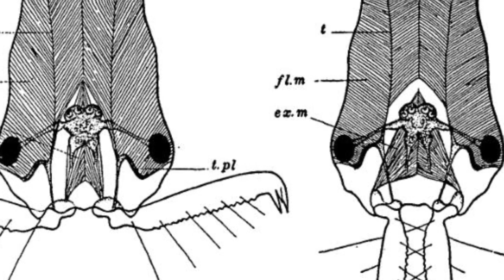WEIRD and AWESOME Ant Species !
Welcome to the GIANT tiny world of ants ! From super fast rocket ants … to ants conquering the world … Here are 12 of the most weird and awesome species of ants

#8  Maricopa Harvester Ant
When you hear this creature described as a common species of harvester ant, you might be inclined to dismiss it.  So you wouldn’t really expect it to carry the world’s most toxic insect venom .  At more than 10 times as powerful as honeybee venom, a dozen stings from this ant is enough to kill a 4.5 pound rat.  In humans’ it can produce excruciating pain that can last for hours.  Harvester ants will attach themselves to their victims to repeatedly sting them and inject them with venom.

#7  Jack Jumper Ants
These ants are found in Australia, and can get pretty large at more than 1.5 inches long.  They’re called “Jack Jumper” Ants because some species are known to demonstrate a jumping behavior when they’re agitated.   and are known for their aggressive behavior.  They’re also known for their extreme aggression and painful stings.  In fact, their stings are recognized as one of the most painful among insects, and their venom is among the most toxic.  If humans are allergic to the venom, anaphylactic reactions can occur, and many in such cases have proved fatal.  Did you know that these ants have such large mandibles, that they have been used as sutures to close wounds?

6Acrobat Ants (Crematogaster)
These ants are found worldwide, and are identified by their unusual heart-shaped abdomens … which has led to the nickname, St Valentine Ant.  They’re usually referred to as Acrobat Ants because most species tend to be arboreal (that is, they live in trees).  They prey on other insects, especially wasps.  And they have a unique way of capturing their victims,  The ants will shoot venom from their abdomens in a type of froth (or spray) that can immobilize an aggressor. The ants can also lay scents from their abdomens for a variety of purposes, including marking a trail to toward food, and to recruit other ants for assistance during an attack..

5Shining Guest Ant (Formicoxenus nitidulus)
That’s quite an unusual name … but it’s given to the ant because of its winning way of cohabiting with other ant species.  This parasitic creature is known to quietly settle into the nests around 11 ant species.  A single Shining Guest colony can live in multiple host nests simultaneously.  They manage to feed off their hosts efforts in large part because they taste awful.  Whenever a guard from the host colony grabs one, they’re immediately released, due to the repellent flavor.  Experts say Shining Guest Ants are the only ant species known to employ this gustatory tactic.  It works well enough to allow some host mounds to be infiltrated by 100 Shining Guest Ant colonies.

4Spider-Ant Hybrid Amazing Spider-Ants
Here’s an ant that could easily have been crossbred with a spider.  Look at its ant-like body … and it has 8 legs, like an arachnid!  Is it really a cross-species hybrid?  Actually, no … and we're cheating a bit here.  This is actually a spider that mimics an ant.  But it does look like it could go either way.  Ant mimicry appears in spiders and many other organisms  for a number of reasons.  Ants are found all over the world, and many predators like birds and wasps avoid them due to their aggressiveness, or because they don’t agree with the palate.   Some creatures mimic ants as a means to escape predators … others mimic ants to hunt them actively.

3Longhorn Crazy Ants
There are five species of crazy ants … and they don’t get their name because they drive you crazy.  It’s because they dart around erratically, instead of following a straight line.  This crazy ant has also displayed some crazy behavior and abilities, too.  They’re able to invade new habitats and overthrow other species of ants found there.  Located in Arizona, Biosphere 2 was a fully contained environment, which had an ecosystem with no dominant ant species. That was in 1991.  By 1996, the Longhorn Crazy Ant had virtually ejected all other ant species.  In addition to being dominant, these critters can even close themselves.  Experts say that when the queen ant wants a daughter, she can lay an egg that is her genetic duplicate.  And if she wants a son, she mates with a male and produces a clone of the father!  The offspring are essentially genetic copies, identical to the parents.